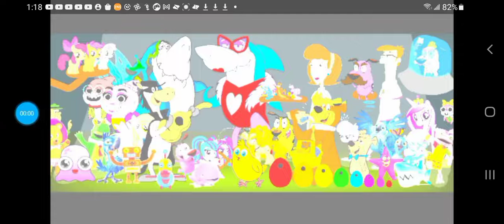Atom Ant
(Czech) Here Come The Huppets Ending Song Morro Nightcore Major Version